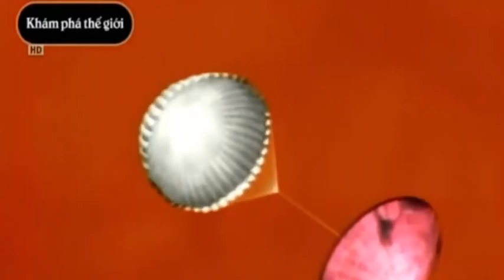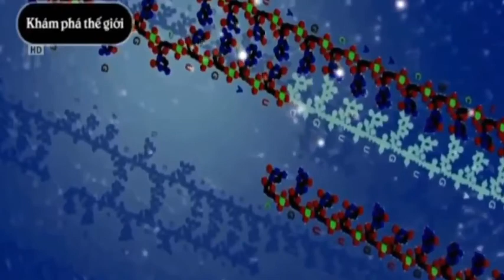Săn tìm sự sống ngoài Trái Đất tập 3 | Bí ẩn khoa học | HoLybook 209